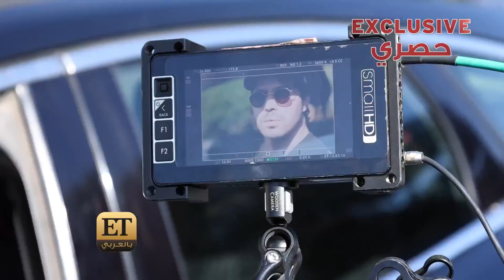🎬 ربيع الصقلي وقمر سعداوي يعيشان الشوهة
🎬 مقتطفات من أجواء كواليس الفيلم القصير شوهة والذي يسلط الضوء على مجموعة من المواضيع التي يعيشها المجتمع المغربي ويصفها بالشوهة أو ما يعرف بالفضيحة 👈
وهذا ما يحاول المخرج يوسف لحلو أن يعكسه من خلال كاميرته ومن خلال نظرته الاخراجية التي ترجمها عدد كبير من الوجوه المغربية، ومنهم ربيع الصقلي، وقمر سعداوي والتي شاركتنا سعادتها بالتعاون مع صديقها